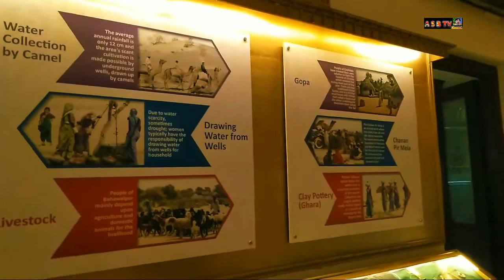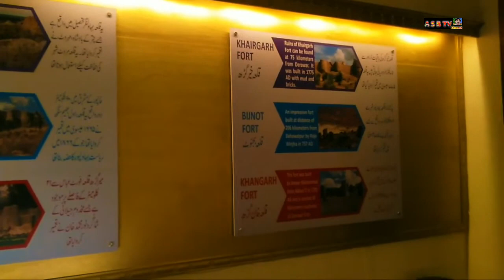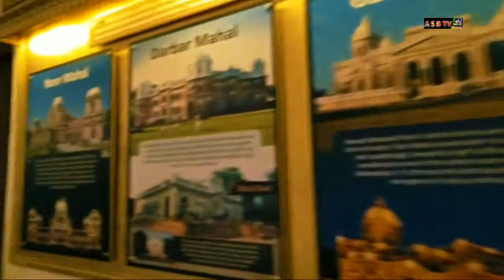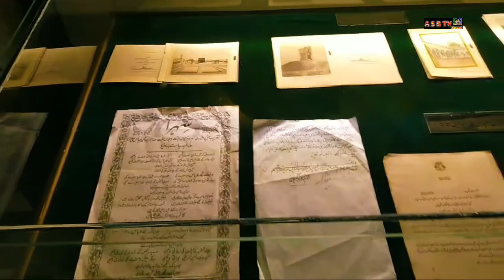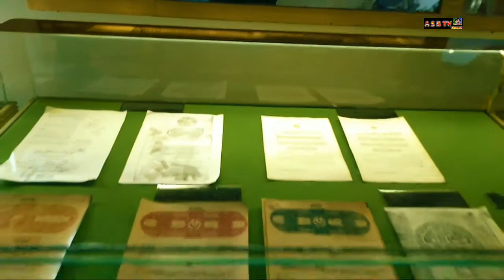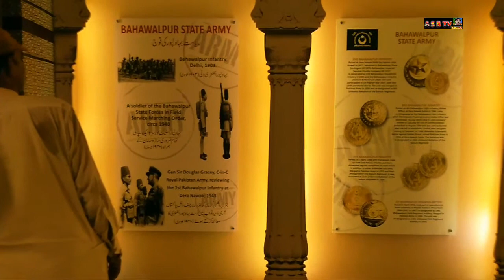Noor Mahal|Bahawalpur|noor mahal ki sair